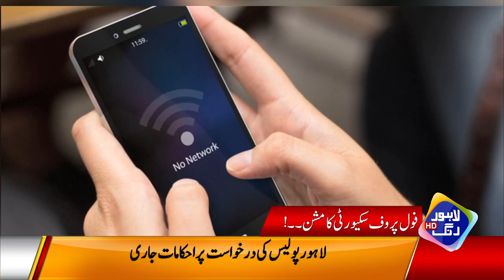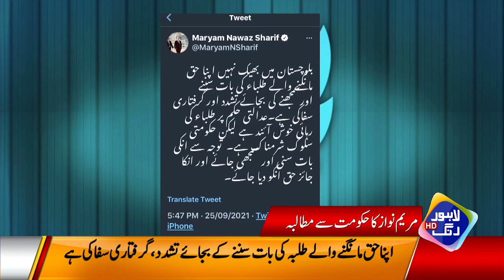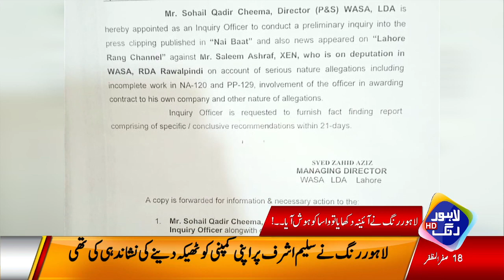Security High Alert in Lahore | Headlines 12 PM | 26 September 2021 | Lahore Rang